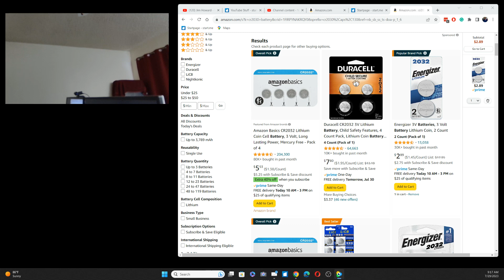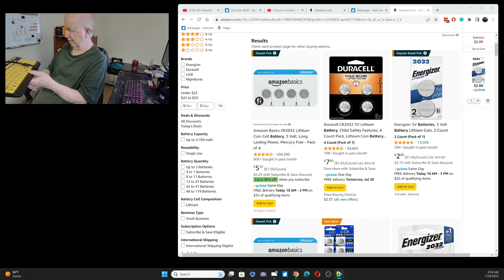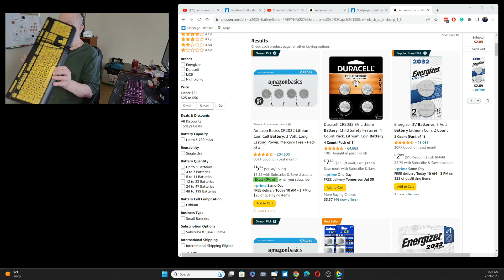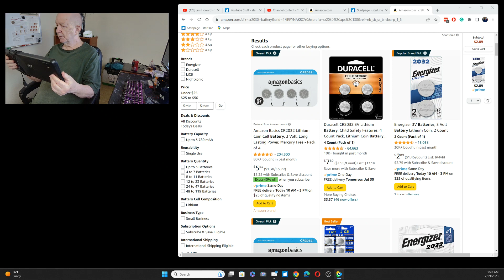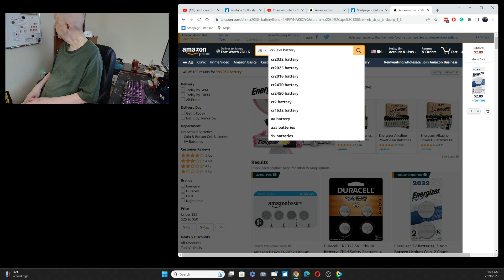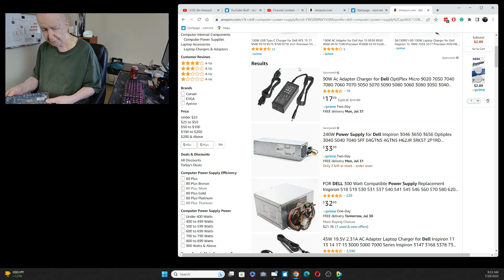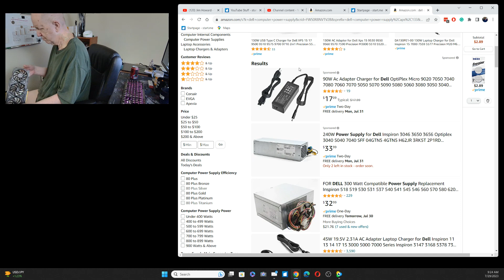Messing with my old Dell desktop. It has not been powered on yet!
When I get time today, I will open my computer and see if I can see the problem.
I also ordered several long USB cables.  One of them I will use to turn the microphone away from the computer to see if that will help.

"Howard's Notebook is one of the world's oldest and most influential online sites. It was created by Jim Howard, a pioneer of blogging and live-streaming video, in 1982 as a bulletin board system (BBS). He moved it to the web in 1995 and has been updating it ever since. Howard's Notebook has been recognized by Link-Up Magazine as one of the ten best online sites in 1984 and featured in BBS: The Documentary. Howard's Notebook is a personal blog that covers various topics such as politics, technology, history, and entertainment."

Have you been hearing a lot about "AI?"  The above is from AI.  Today I used AI in Microsoft Edge. I asked it, "Who is Howard's Notebook?"

You can buy something for me off my "Gift List for Jim Howard:"

Please try and use this link if shopping or buying on Amazon.
may put a few dollars into my empty billfold.

 I was in the "BBS: The Documentary"  Jason Scott, the Director of the documentary, said I got the biggest laugh!